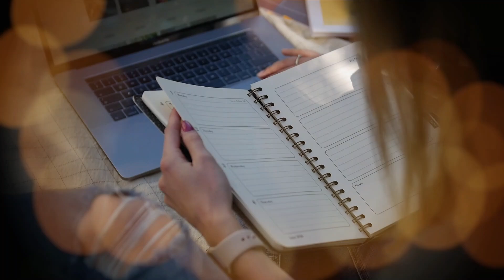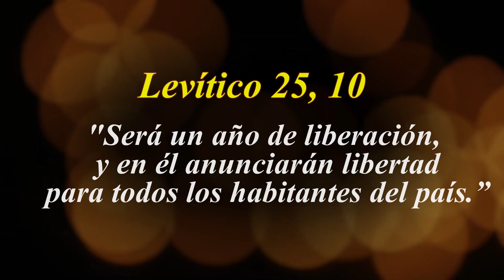365 PENSAMIENTOS SANADORES- 20 DE OCTUBRE (Padre Gustavo E. Jamut)